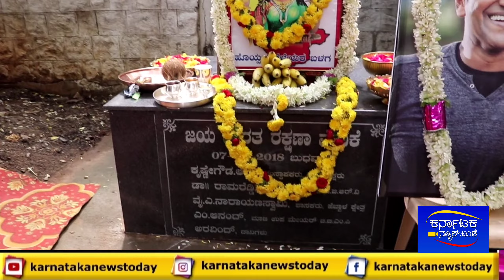ಜಯ ಭಾರತ ರಕ್ಷಣಾ ವೇದಿಕೆ ವತಿಯಿಂದ 67ನೇ ಕನ್ನಡ ರಾಜ್ಯೋತ್ಸವ ಅದ್ದೂರಿ ಆಚರಣೆ